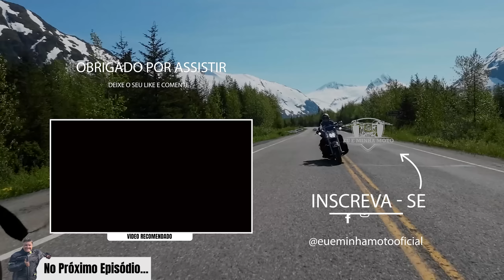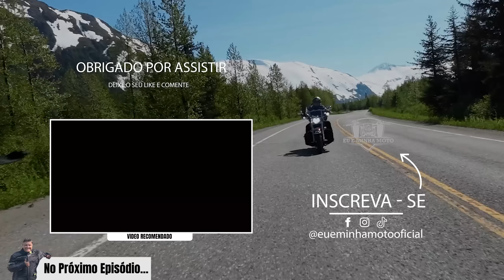Expedição Alasca - De volta pra casa - EP 05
Alasca de Moto! A ida já foi, agora é o retorno. Passamos o dia em Whittier, uma micro-cidade no Alasca. Estou tentando convencer o Edinho a um passeio de jetski pelas aguas congeladas do Alasca. Mas tá difícil.

MELHORES MOMENTOS:
00:00 No episódio anterior
00:40 Amanhecemos em Whittier
02:41 Não vai dar um choque?
03:33 Voo de drone no Alaska
06:11 Deixaram a gente entrar no túnel

FAÇA PARTE DO GRUPO DE MOTO-AMIGOS(AS) NO WHATSAPP.
Entre no primeiro que tiver vagas.